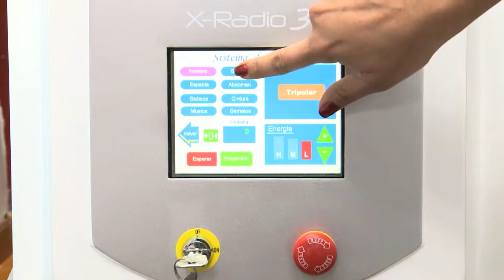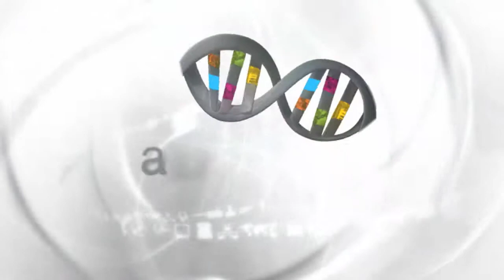Relax y Salud: Tratamientos estéticos para aplicar en la menopausia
La menopausia es un proceso natural que ocurre en las mujeres y se presenta con el cese de la menstruación. Durante esta etapa normal de la vida, las mujeres experimentan cambios y los más dramáticos se ponen en manifiesto en la piel, pues surge la deshidratación, la flacidez, aumentan las arrugas y hasta pueden aparecer manchas.
Los distintos cambios hormonales provocan modificaciones en el cuerpo que, muchas veces, llevan a la mujer hasta la consulta con un médico esteticista. Las consultas principales en esta etapa de la vida de la mujer, tienen relación con la pérdida de la elasticidad y la deshidratación.
Los cambios en la piel son uno de los cambios que experimentan las mujeres cuando llegan a la menopausia. La deshidratación, flacidez, arrugas y manchas, son unos de los más característicos.

Para contrarrestar estos problemas, la medicina estética pone a la disposición una serie de tratamientos ideales para ser aplicados por expertos durante la menopausia. La doctora July Silva, médico estético, explicará en qué consisten y cuáles están disponibles en el mercado.

La medicina estética ofrece tratamientos para atenuar los cambios de la piel durante la menopausia, porque el hecho de llegar a esta etapa de la vida, no significa perder la belleza de nuestra piel y nuestro c cuerpo o descuidarlo.

Recuerda que a cualquier edad, antes de ponerte de someterte a algún tratamiento estético, verifica que se trate de personal experto, especializado y certificado para aplicar el tratamiento.

En la sección Salud de atusaludenlínea.com puedes encontrar múltiples temas de salud relacionados con afecciones gástricas, entre otros que podrían ser de tu interés . Del mismo modo puedes encontrar información nutricional en la sección “Nutrición”

Si te gusta la onda fitness o simplemente quieres cuidar tu cuerpo y tener una vida saludable, te invitamos a ver otros micros en este canal, o simplemente visitar nuestra página web en donde podrás conseguir más tips y recomendaciones acerca de ejercicios, salud y bienestar, con información certificada por expertos.

A Tu Salud
Calidad de vida y bienestar